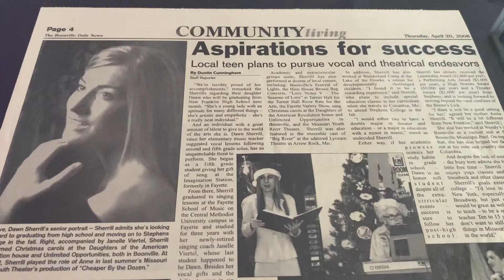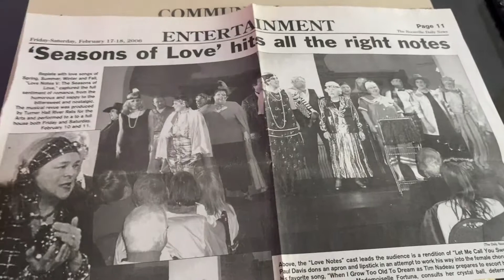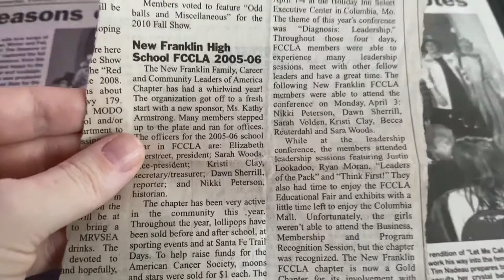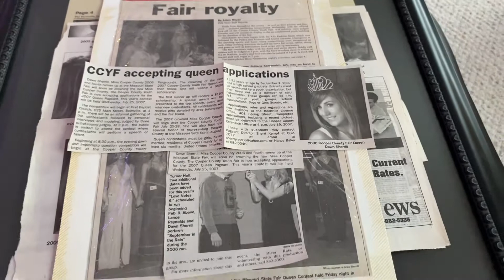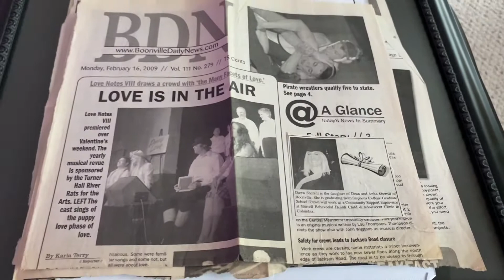In The News